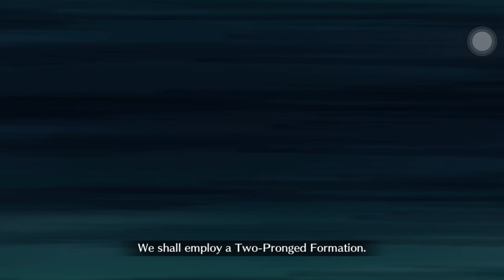Fate Grand order Amazones CEO Crisis challenge quest - Arjuna Alter 2 turn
FGO NA Challenge Quest - [High Difficulty] Until That Person's Defeated